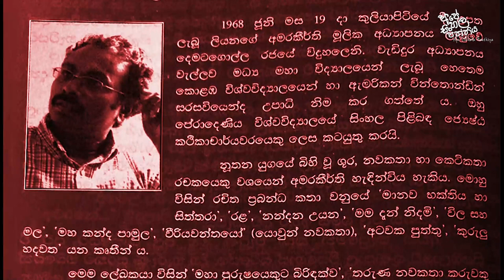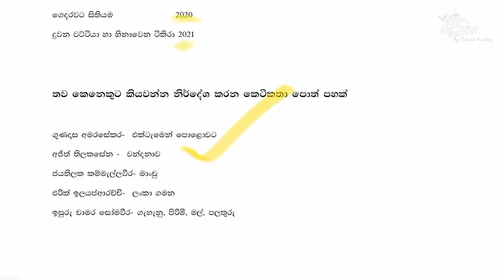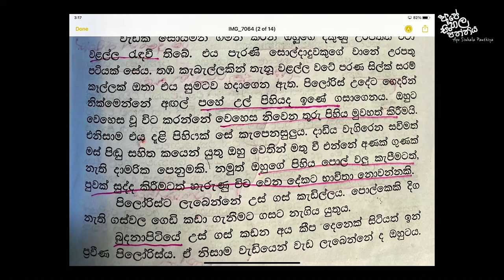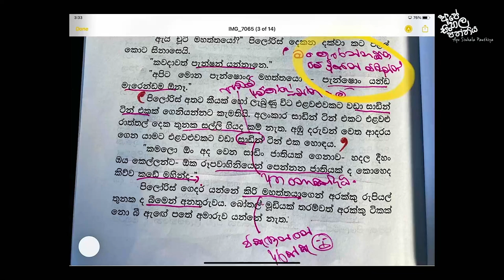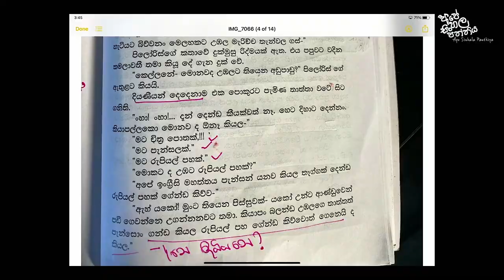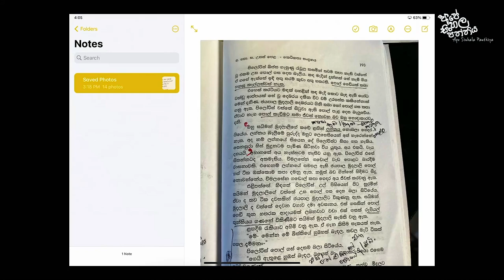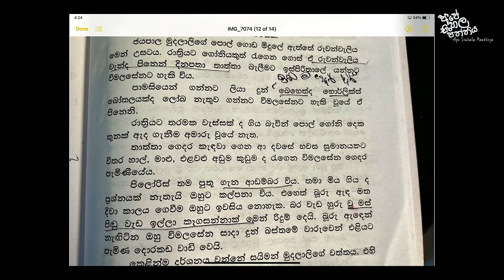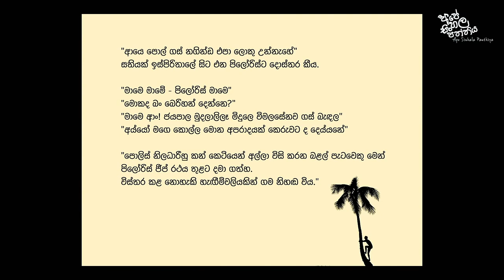හැත්තෑ ලක්ෂයෙන් එකෙක් - ලියනගේ අමරකීර්ති | උසස් පෙළ අපේ සිංහල පන්තිය | උපුල් ශාන්ත සන්නස්ගල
හැත්තෑ ලක්ෂයෙන් එකෙක් - රසාස්වාදය - ලියනගේ අමරකීර්ති | උසස් පෙළ අපේ සිංහල පන්තිය | උපුල් ශාන්ත සන්නස්ගල